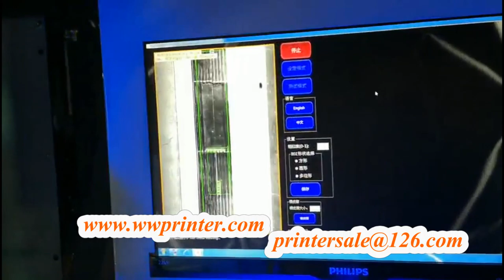Bottle Cap Screen Decoration Printer CNC02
Bottle cap screen printer, Whiskey cap screen printer

2 Color Rotary Plastic Screen Printing Machine
Product Name:2 Color Rotary Plastic Screen Printing Machine
Model: CNC02
Applications:
Rotary Plastic Decoration Machine is with LED UV curing system. It can print Glass and Plastic Bottle . In this series, We have 3 color machine to 6 color machine for your choosing.These machines can print  all shapes  of Glass\Plastic containers.Such as bottles, cups, mugs,container,wine bottles,baby feeding bottles etc.
Parameters:
A. Lay on Belt Loading Type
1.  Printing Size (mm) :   Bottle Dia.10-40mm    Bottle Height: 20-150mm
2. Speed (pcs/min.) :  40-45pcs/min
3. Air Pressure : 5-7Bars
4.Power : 380V 3P  20Kw
5. Weight (Kg) : 2500kgs
6. Packing Size (L*W*H mm) : 2800mm* 2250mm*2200mm
 B. Stand Up LoadingType
1.  Printing Size (mm) :   Bottle Dia.40-80mm    Bottle Height: 30-300mm
2. Speed (pcs/min.) :  40-45pcs/min
3. Air Pressure : 5-7Bars
4.Power : 380V 3P  20Kw
5. Weight (Kg) : 2500kgs
6. Packing Size (L*W*H mm) : 2800mm* 2250mm*2200mm
Features:
1.Automatic loading and unloading system
2.Automatic LED UV curing with high efficiency
3.Automatic printing system with all servo driven: printing head, mesh frame, rotation,container
 up/down all driven by servo motors.
5.Fast tooling changeover time, it's about 20 minutes for each color. All parameters automatic setting by touch screen.
6.PLC control & touch screen operation system, internet cable connection available, easy for future maintenance and upgrading
8.Safety operation with CE
9.Can use thermoplastic ink or LED UV ink.
10.The CNC screen printer can equip with 2 visual registration as per customer requirement.